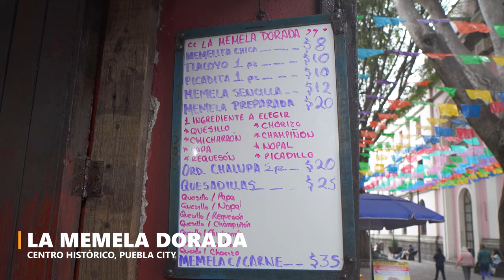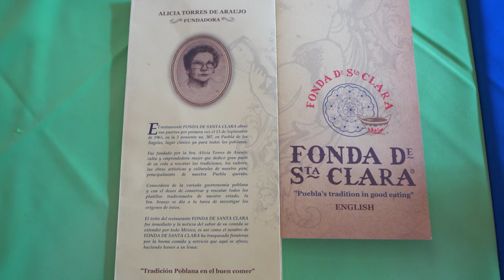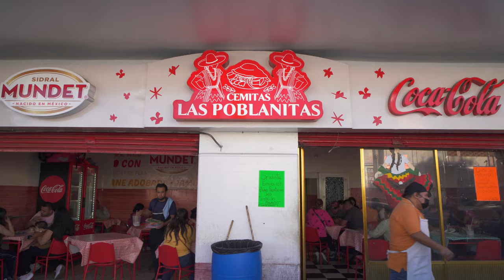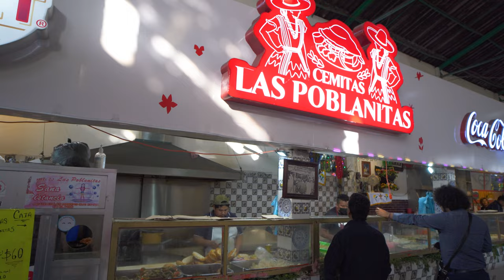TRADITIONAL Mexican Food in Puebla, Mexico 🇲🇽 GIANT CEMITAS & MEXICAN MOLE + PUEBLA STREET FOOD TOUR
Traditional Mexican food in Puebla, Mexico. Get ready for GIANT cemitas and Poblano Mexican mole on a Puebla street food tour of the traditional Mexican food in Puebla, Mexico.

We started our Puebla street food tour tasting some local antojitos. Antojitos are popular in Mexico and the ones at Antojitos Tomy were delicious. Molotes and chanclas are local and popular Mexican foods in Puebla. They are some of the foods to eat in Puebla.

We continued our Mexico food tour in Puebla going to a local shop to try memelas. Memelas are a must try street food in Puebla, tasty, delicious, flavourful and a great snack. We continued tasting traditional Mexican food in Puebla with the local dulces, or sweets. Puebla is known for their sweet street, a must stop on any Mexican street food tour in Puebla.

We finished off our Puebla street food tour trying some of the most traditional Mexican food in Puebla. Mexican Poblano mole is famous in Puebla. Mexican mole can be found around the country, but the highest quality with the most flavour and taste is from Puebla. Lastly, we had the giant cemitas. Cemitas is a popular street food in Mexico, and it originates in Puebla. The giant cemitas we had were huge, we couldn’t believe the size of these giant cemitas!

We hope you enjoy our Puebla street food tour, tasting the traditional Mexican food in Puebla, Mexico, especially the giant cemitas and Mexican mole.

Places we visited:

Name: Antojitos Tomy La Esquina
Address: Av 5 Pte 145, Centro, Heroica Puebla de Zaragoza, Pue.
what3words location: ///rentals.enlarge.streaks

Name: Antojitos Tomy Matriz
Address: Calle 3 Sur 502A, Centro, Heroica Puebla de Zaragoza, Pue.
what3words location: ///thinking.ditched.logged

Name: La Memela Dorada
Address: C. 6 Sur, Centro histórico de Puebla, Heroica Puebla de Zaragoza, Pue.
what3words location: ///textiles.pixies.turns

Name: Dulces Tentaciones
Address: Av 6 Ote 3, Centro histórico de Puebla, Heroica Puebla de Zaragoza, Pue.
what3words location: ///wept.nets.quench

Name: Fonda de Santa Clara
Address: Av 3 Pte 920, Centro histórico de Puebla, Heroica Puebla de Zaragoza, Pue.
what3words location: ///parrot.supporter.purses

Name: Cemitas Las Poblanitas
Address: Av. 21 Ote. 205, El Carmen, Heroica Puebla de Zaragoza, Pue.
what3words location: ///into.diverts.moved